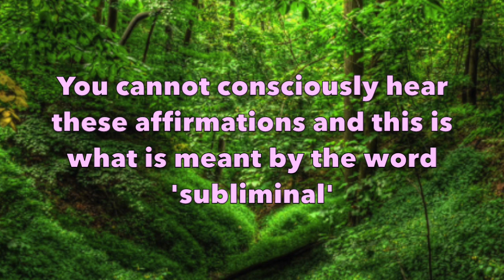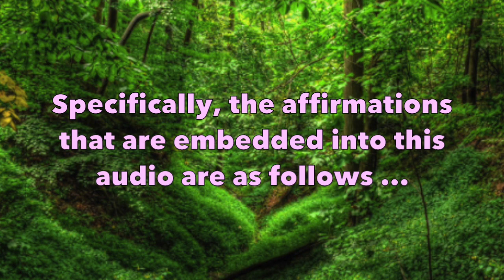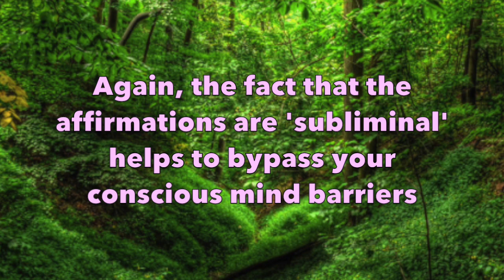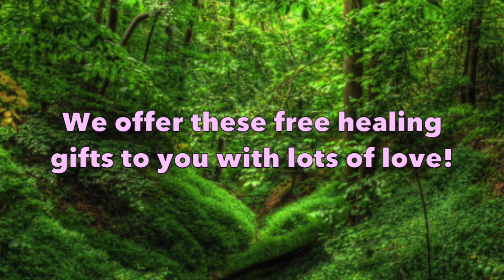Ambient Nature Sounds (With Subliminal Affirmations) ~ SLEEP PREPARATION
If you are interested in receiving any of our free offerings, including our free Ascension Attunements, free Ascension Healing energies, free Reiki Healing courses, free Meditation Courses or any of our other free energy based healing courses, then please feel free to check out the below links. We are a not for profit organisation dedicated to helping people feel more love, joy, happiness & peace in their life and we are delighted to share all of these free offerings for the benefit of all. 💙🙏💙

*Free energies, courses & offerings (using our website):*
_Note: The free offerings on our website are our full courses. They include everything you need to move through the energies, attunements & self healing practices in a simple & easy way. Enjoy_ 💕

*Free energies, courses & offerings (here on YouTube):*
_Note: The free healing courses offered here on YouTube are abbreviated versions of our full courses. They have been designed to give people access to the basics of each course in a simple & easy video format. Enjoy_ 💕

*Want to ask questions?*

*What is Love Inspiration?*

Love Inspiration is a not for profit organisation dedicated to helping people ascend into higher levels of consciousness through energy based healing. Many people are now enjoying a deepened sense of love, compassion, truth, peace, wisdom, bliss & unity from these Higher Consciousness teachings and we are delighted to continue offering all of these divinely uplifting energies, for the benefit of all.